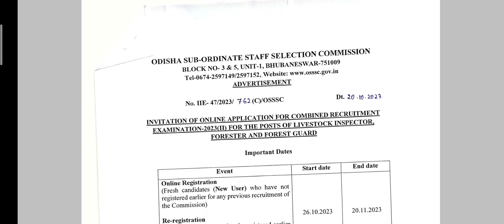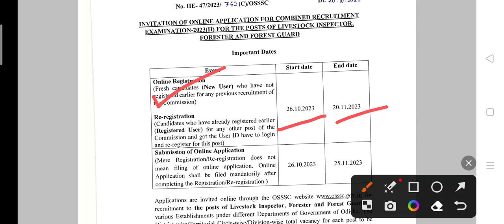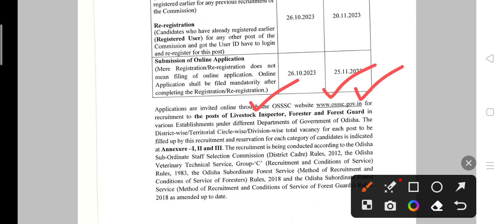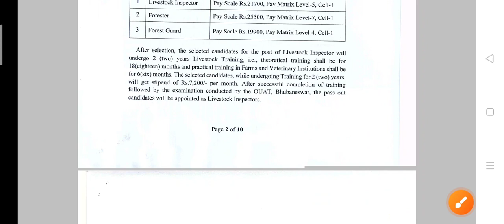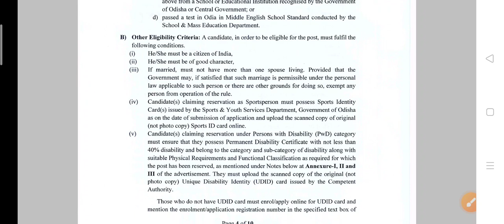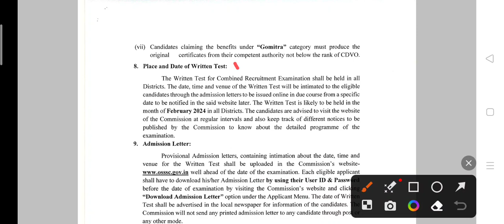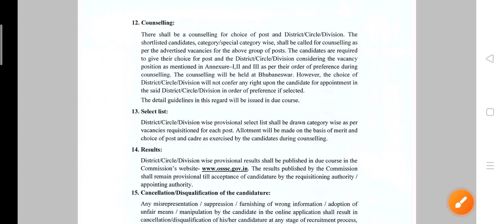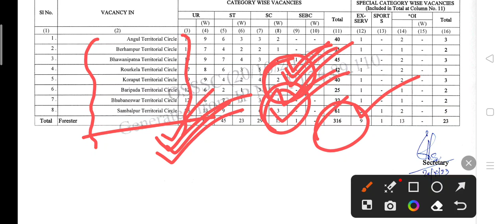Odisha Livestock Inspector And Forester Job Recruitment Details 2023 । OSSSC Job Vecancy 2023 ।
Odisha Livestock Inspector And Forester Job Recruitment Details 2023 । OSSSC Job Vecancy 2023 । Odisha Govt Job Vecancy 2023 ।

Jay Jagannath